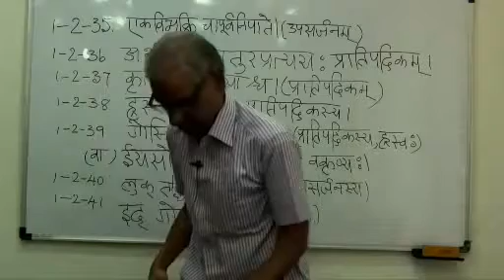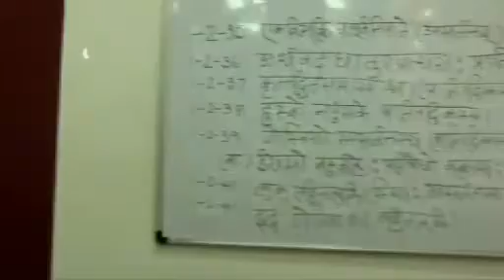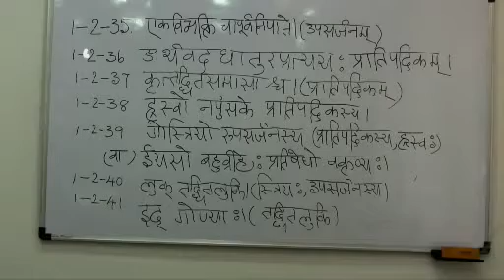Ashtadhyayi - Sanskrit Grammar - 24 by NCT Acharya